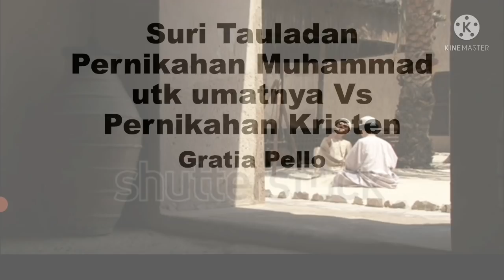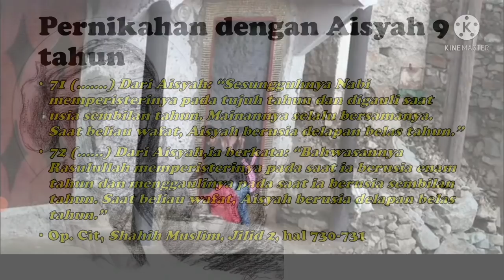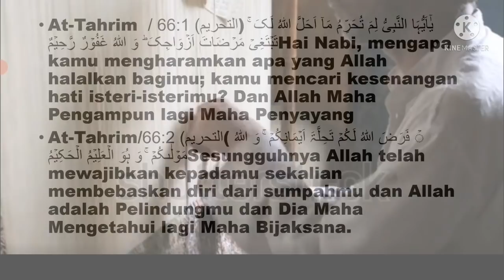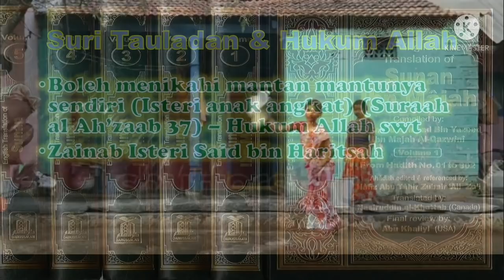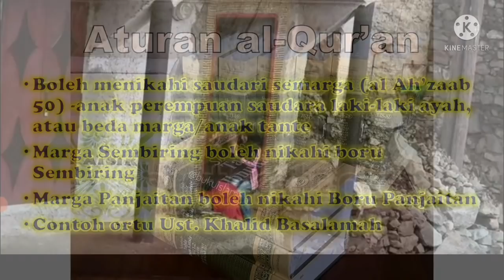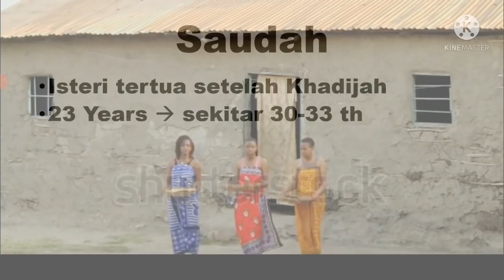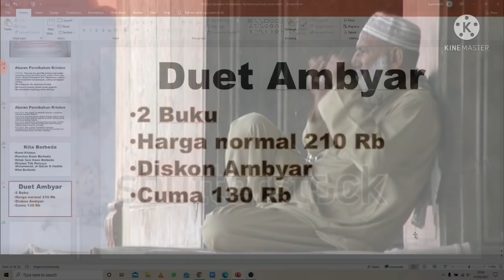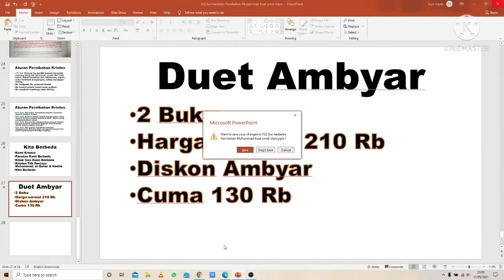Kisah istri2 dan budak Muhammad by Gratia pelo.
pènjelasan gratia pelo tentang sejarah muhammad ,istri dan budaknya di bedah habis oleh inyo manis channel dan mengapa perkataan Muhammad di percaya dan di imani para pengikutnya? ini alasannya simak video ini.